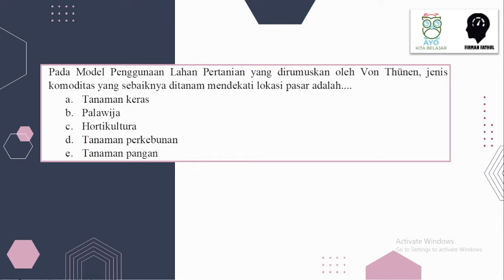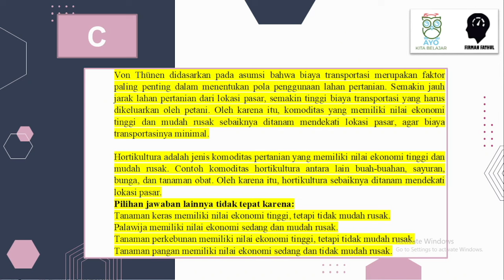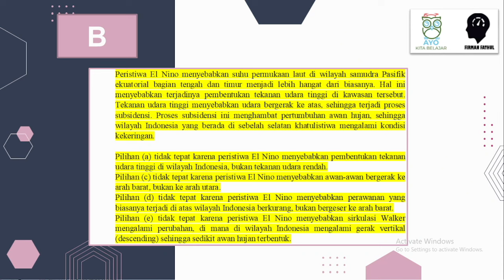Pembahasan OSNK Geografi 2023 NO 33-34